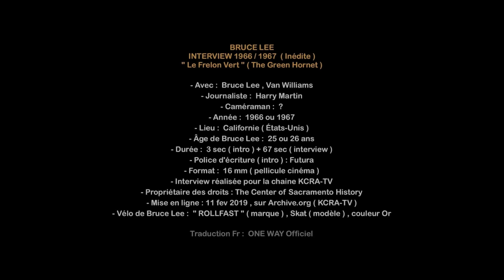Interview inédite de Bruce Lee , par Harry Martin ( 1966 / 1967 , VOST FR , Van Williams )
Interview inédite de Bruce Lee ( 1966 / 1967 ) ,
sur le tournage de la série " Le Frelon Vert "
Interview tournée il y a 53 ans ... et seulement 67 sec diffusées en 2019 ,
le reste n'a pas été retrouvé ... pour le moment .

- Avec :  Bruce Lee , Van Williams
- Journaliste :  Harry Martin
- Caméraman :  ?
- Année :  1966 ou 1967
- Lieu :  Californie ( États-Unis )
- Âge de Bruce Lee :  25 ou 26 ans
- Durée :  3 sec ( intro ) + 67 sec ( interview )
- Police d'écriture ( intro ) : Futura
- Format :  16 mm ( pellicule cinéma )
- Interview réalisée pour la chaine KCRA-TV
- Propriétaire des droits : The Center of Sacramento History
- Mise en ligne : 11 fev 2019 , sur Archive.org ( KCRA-TV )
- Vélo de Bruce Lee :  " ROLLFAST " ( marque ) , Skat ( modèle ) , Couleur or

DATE DE CETTE INTERVIEW  ( 1966 ou 1967 ) :
Le compte Kcra-TV qui a mis en ligne la compilation d'interviews ,
comprenant celle de Bruce Lee , indique sous la vidéo , les dates des interviews : 1960 , 1966 , 1969 .
Donc  , l'année 1966 correspond au tournage de la série " Le Frelon Vert " .
Puisque cette série de 1 saison ( 26 épisodes ) ,
a été diffusée au USA du :  9 sept 1966  au  17 mars 1967

LIEU DE TOURNAGE DE L'INTERVIEW :
Cette interview , semble avoir été réalisée dans les studios de tournage de " Le Frelon vert " .
Puisque Bruce Lee est en compagnie de Van Williams ,
et se déplace sur un type de vélo utilisé dans les studios de la 20th century Fox ,
notamment pour les séries " Le Frelon Vert " & " Batman " .
Dans une autre interview , le journaliste Harry Martin , interview l'acteur de Batman … sur le tournage de la série .

LIEUX DE TOURNAGE DE LA SERIE :
- 20th Century Fox Studios - 10201 Pico Blvd. , Century City , Los Angeles , California ( USA )
- Backlot , Desilu Studios - 9336 W. Washington Blvd. , Culver City , California ( USA )
Source :

AGE DE BRUCE LEE dans cette interview :
Date de naissance de Bruce Lee :  27 nov 1940
Date des tournages de la série :  1966 et/ou 1967
Du 27 nov 1965 au 26 nov 1966 :  25 ans
Du 27 nov 1966 au 26 nov 1967 :  26 ans
Bruce Lee avait donc 25 ou 26 ans , lors de cette interview .

DURÉE DE CETTE INTERVIEW :
Cette vidéo dure 1,07 mn ( 67 sec ) .
( sans compter l'intro de 3 sec avec le nom " BRUCE LEE " )
Il est évident , que cette interview complète débute d'abord avec Van Williams ,
ensuite Bruce Lee arrive à vélo ( et éventuellement elle dure encore quelques sec ou mn … )

- 6 mai 2019 , le " Center for Sacramento History " , dit ne pas avoir de version longue de l'interview .

- 6 sept 2019 , le " Center for Sacramento History " déclare :
- Ne pas savoir , si il existe une version longue à cette interview .
- La collection d'interviews qu'il diffuse sur internet ( ou possède ? ) ,
sont surtout des interviews ( ou parties d'interviews ? ) … qui n'ont JAMAIS été diffusées !
( NOTE : Le reste de l'interview de Bruce lee a pu être diffusée … donc existerait )
- Dans 3 ou 4 ans ( 2022 ou 2023 ) … TOUTES leurs interviews seront numérisées ,
et si l'interview de Bruce Lee version longue existe … il l'a diffuseront !

A suivre …

SOURCE de cette interview :
" KCRASP017 Harry Martin Interviews Vol 2 "
L'interview de Bruce Lee , se situe à 10,58 mn de la vidéo .